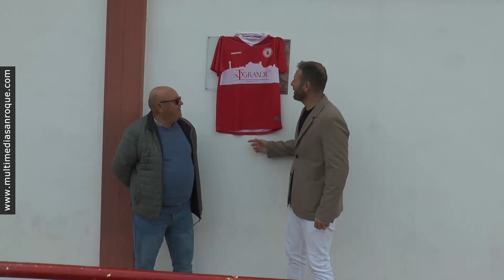NOTICIA CRÓNICA CD SAN ROQUE CHICLANA INDUSTRIAL 6 MARZO 2023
El Club Deportivo San Roque completó ayer domingo la vigésimo segunda jornada de Segunda Andaluza gaditana con un importante triunfo en casa sobre el Chiclana Industrial Club de Fútbol por 2-1. Antes del inicio del partido se inauguró la placa en el paseo de los presidentes dedicada al fallecido Manuel Díaz Sousa, que estuvo al frente de la entidad “rojilla” en el curso 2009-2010.